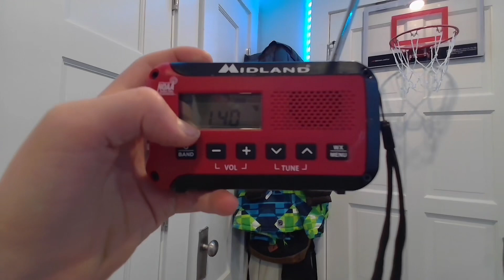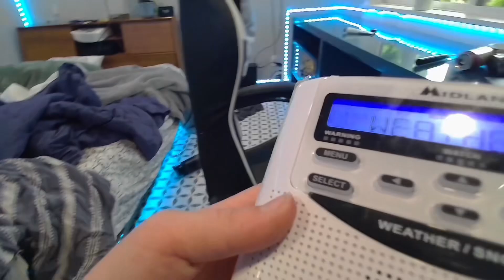EAS#21 special marine warning for waterspouts!